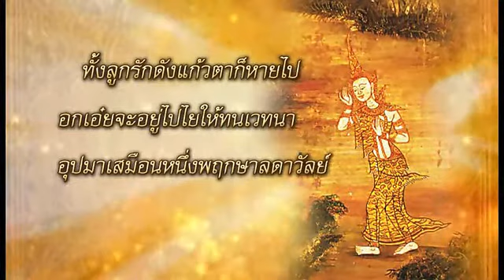แมวเหมียวเล่าเรื่องไทย ตอนที่ ๓๐ ต้นไม้ตายเพราะลูก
แมวเหมียวเล่าเรื่องไทย ชุดที่ ๓
ตอนที่ ๓๐ ต้นไม้ตายเพราะลูก